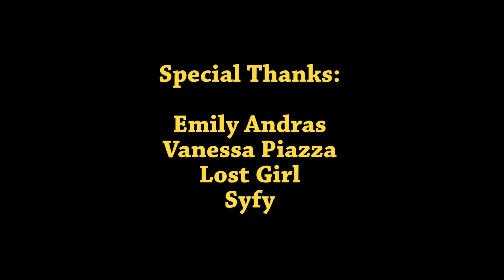Lost Girl - Emily Andras & Vanessa Piazza Interview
Executive Producer Emily Andras and Producer Vanessa Piazza talk about the 4th season of Lost Girl.

From Comic-Con 2014

Facebook.com/GeekWorldShow
PSN: Geek_World

Listen to Geek World every Thursday and Friday at Noon on Indie 100